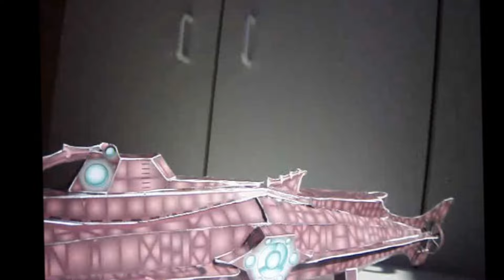20.000 Leagues under the Sea - Nautilus paper model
This model is made in 3 days.
Hope you appreciate my work and place a comment and LIKE